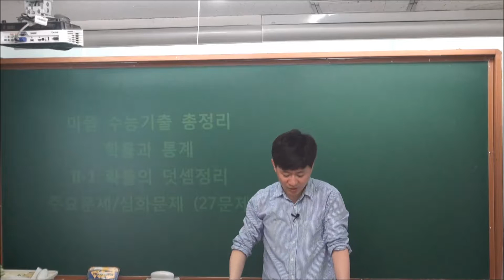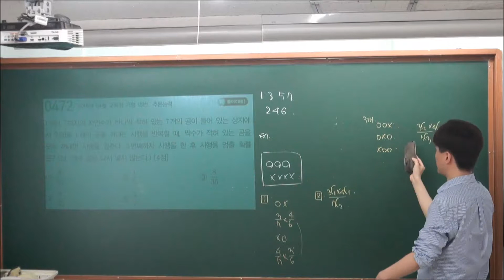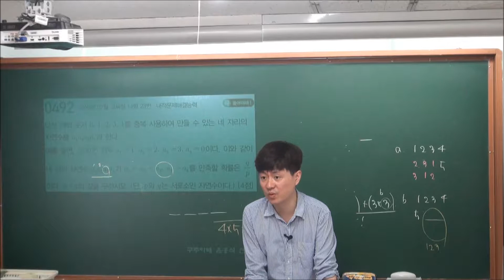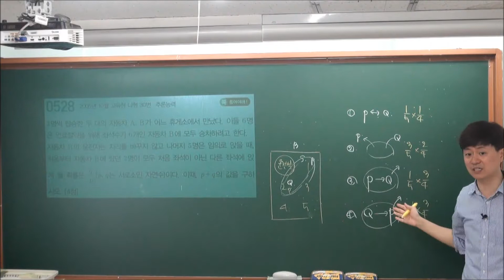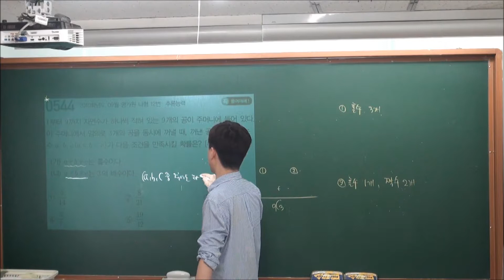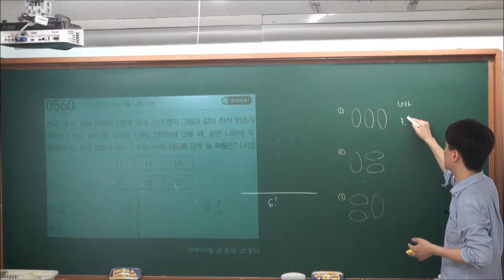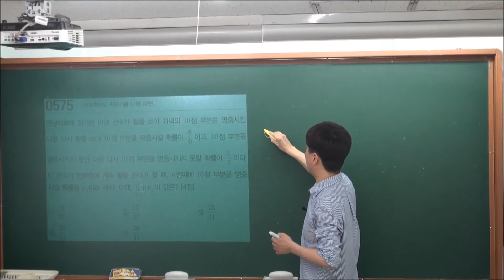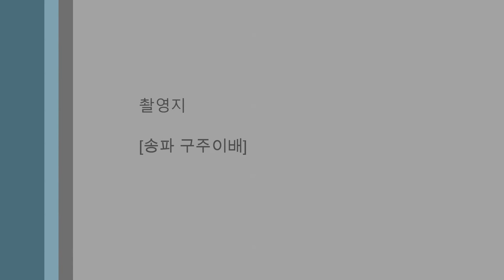[마플 확통] II-1 확률의 덧셈정리 [주요 심화문제]